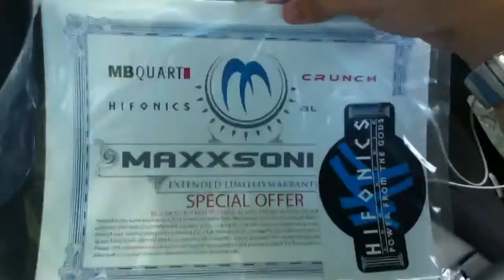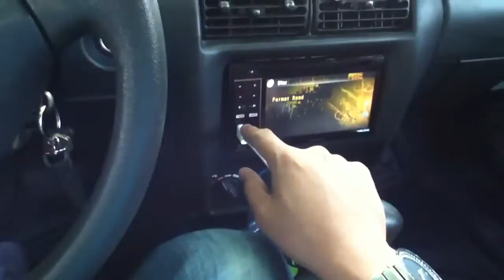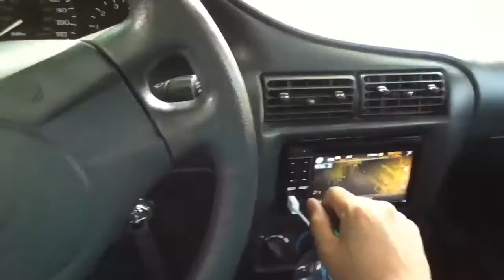Hifonics BRZ 2100!!!!!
Worth 350 bucks